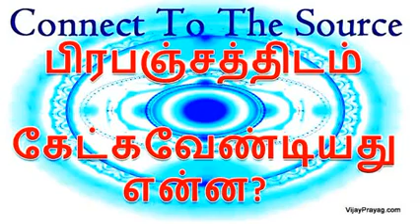பிரபஞ்சத்துடன் என்ன எப்படி பேச வேண்டும்? How to talk to the Universe Tamil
பிரபஞ்சத்துடன் என்ன எப்படி
பேச வேண்டும்? How to talk to the Universe Tamil